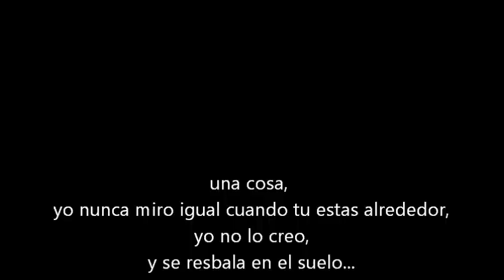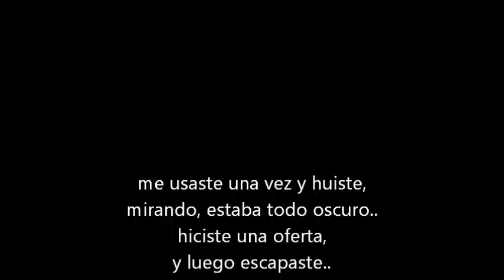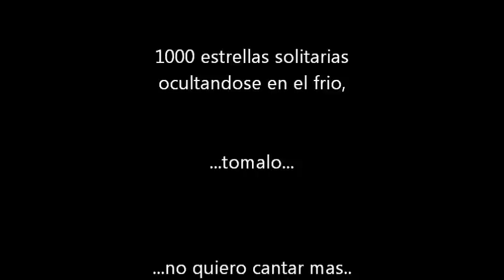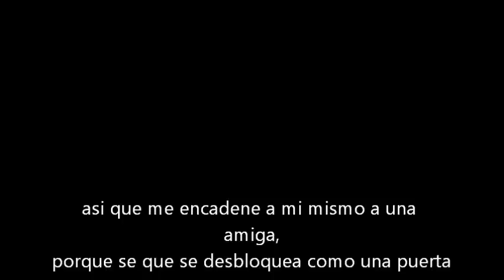Daft punk - Instant crush (subtitulos, subtitulada, subtitulado español)